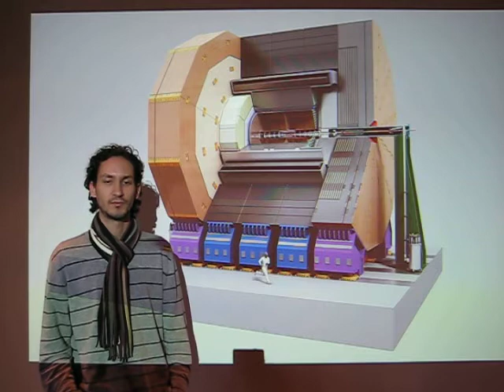I want the ILC! by Elduan Brianne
Eludan Brianne is a physicist at DESY, Hamburg, Germany.